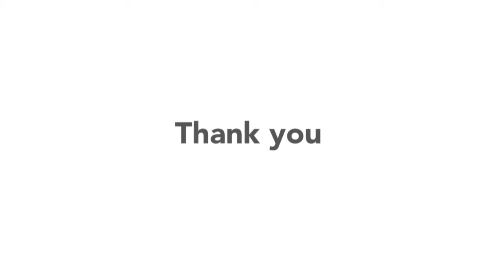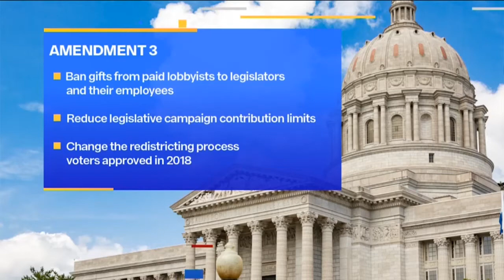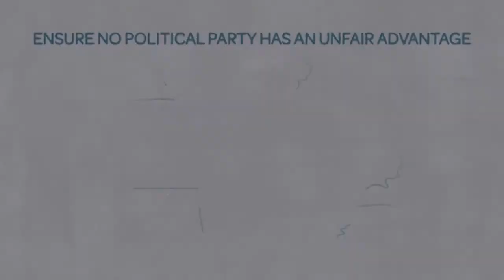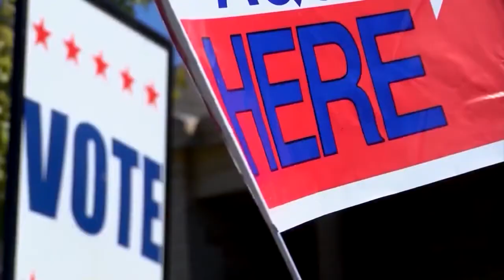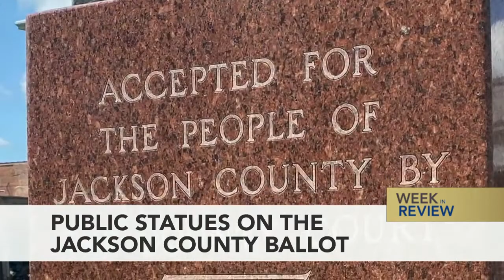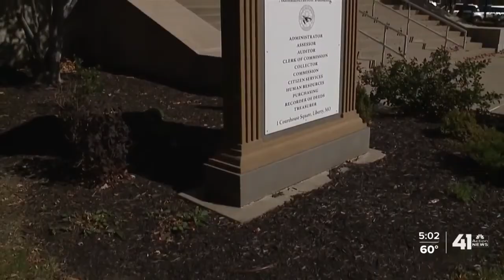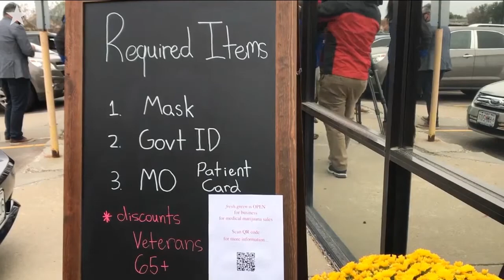Kansas City Week in Review - October 23, 2020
Nick Haines, Cat Reid, Micheal Mahoney, Eric Wesson and Steve Kraske discuss ballot questions from both sides of state line including Amendments 1 and 3 in Missouri, removing food requirements from breweries in JOCO, removing statues and adding cell phone fees in Jackson County and naming a street after a slain Overland Park officer as well as new homicide record in KCMO and Mel Carnahan's legacy.